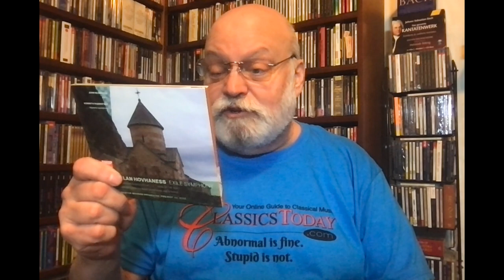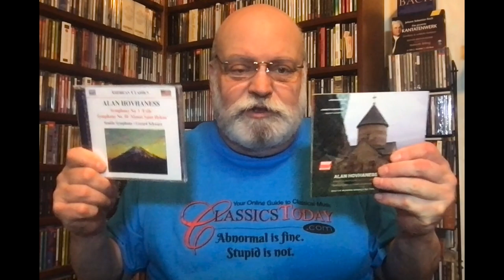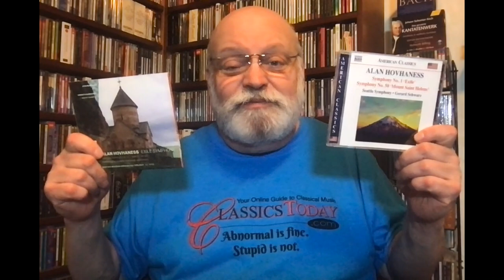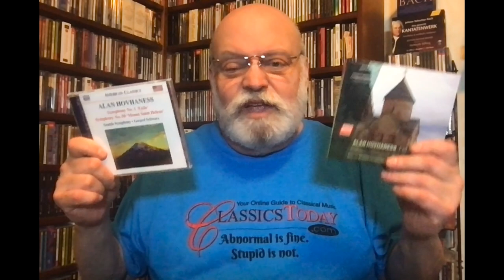Review: Hovhaness' "Exile" Symphony (No. 1)--A Guilty Pleasure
Hovhaness: Symphony No. 1 "Exile"; Armenian Rhapsodies 1-3; Song of the Sea; Concerto for Soprano Saxophone and Strings. John McDonald (piano), Kenneth Radnofsky (saxophone), Boston Modern Orchestra Project, Gil Rose (cond.) BMOP

Hovhaness: Symphony No. 1 "Exile"; No. 50 "Mount St. Helens"; Fantasy on Japanese Woodprints. Seattle Symphony, Gerard Schwarz (cond.) Naxos